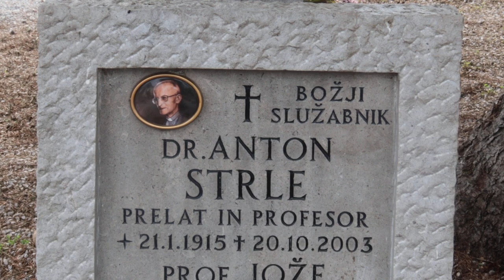2024-03-30 LJUBLJANA Ljubljanske Žale, Bs Anton Strle